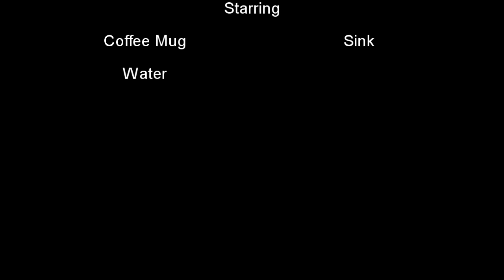Drips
A commentary on life in this world we live inhabit. Will we make it as a civilization or will be picked up and washed away by man's own hand.